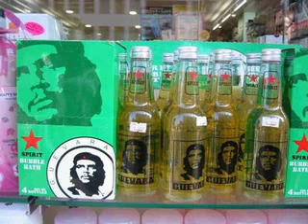iki cash - difficoltà nel ghetto remix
Iki cash bambini poveri difficoltà nel ghetto